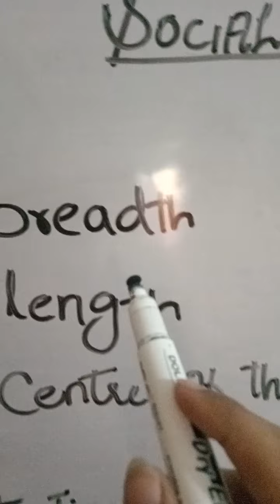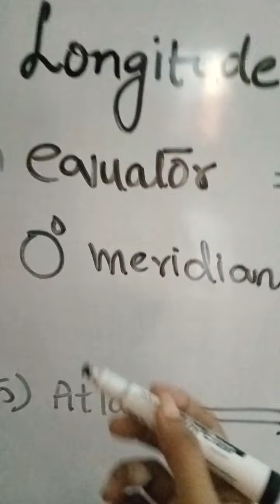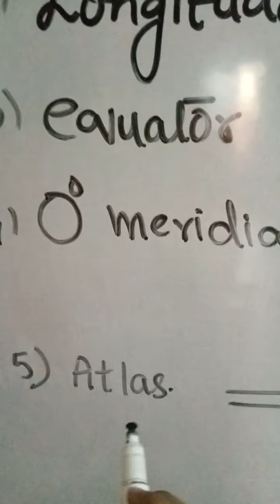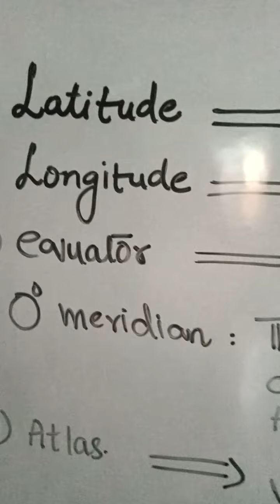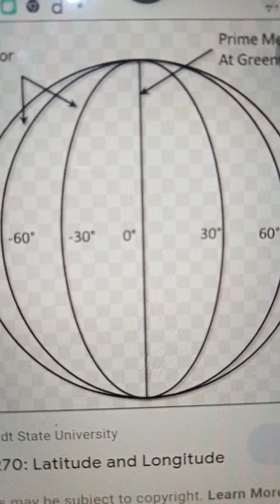Class V Sub(S.Studies) by miss Fareeha